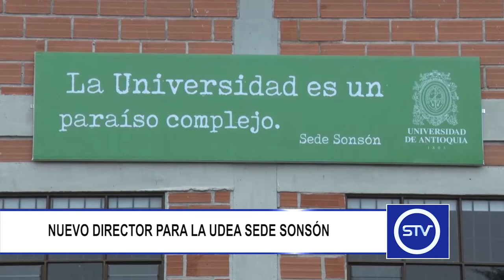NUEVO DIRECTOR PARA LA UDEA SEDE SONSÓN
En el transcurso de esta última semana fue nombrado el nuevo director para la Universidad de Antioquia sede Sonsón.